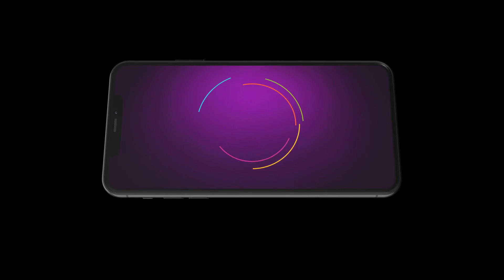Ep - 285 | Mazhi Tuzhi Reshimgaath | Zee Marathi | Best Scene | Watch Full Ep on Zee5-Link in Descr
Serial Description:
Yash, a rich and esteemed business tycoon, yearns for real love. While he falls in love with Neha, the journey ahead is not going to be an easy one for him. Will he be able to win Nehas heart?